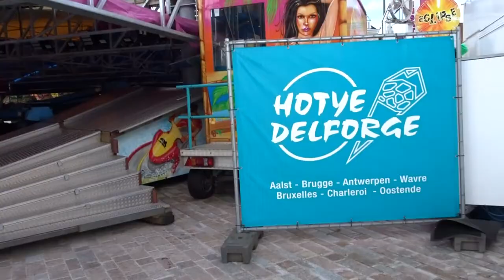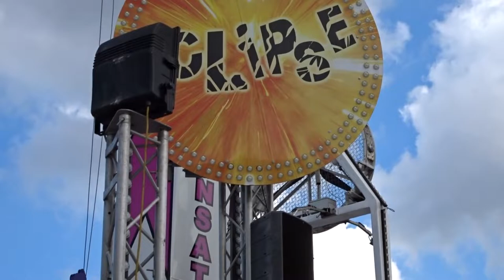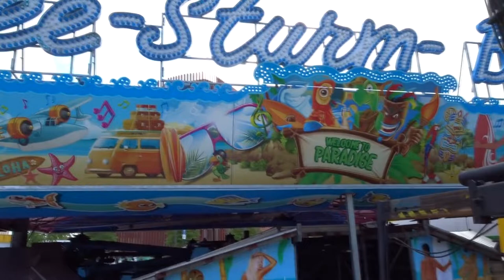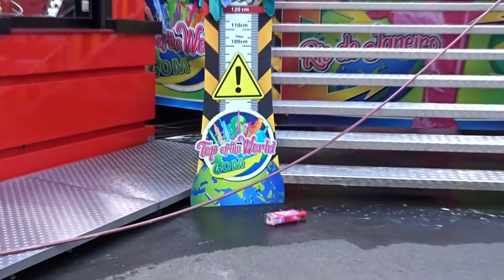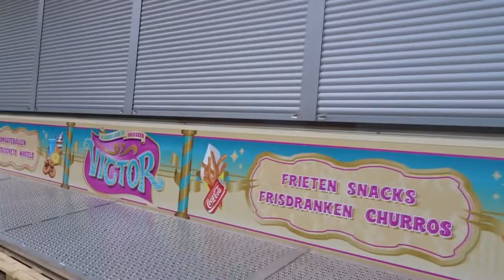MEIFOOR 2019 BRUGGE - UPDATE 3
In deze laatse update van de MEIFOOR in BRUGGE, toon ik jullie de volledige MEIFOOR ook zien jullie de nieuwste attracties  te zien in deze review.